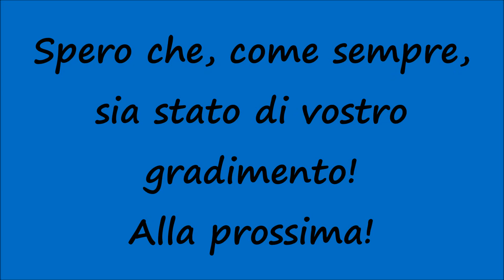[HD - Sirena Ambulanza / RARE!] Ambulanza AVEL in Sirena! / Ambulance Responding Siren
Un saluto a tutti voi, miei carissimi amici e "followers" di Youtube! Nuovo video riguardante le Ambulanze in Sirena e nello specifico vediamo il passaggio di un'Ambulanza dell'AVEL dirigersi verso il target d'intervento con i dispositivi luminosi e sonori in funzione (modello Fiat Ducato). Ogni giorno un nuovo video riguardante le Ambulanze, Polizia, Carabinieri e Vigili del Fuoco in Sirena (molti dei quali inediti e molto RARI)! Restate sintonizzati su questo canale! Spero che, come sempre, sia stato di vostro gradimento! Alla prossima!